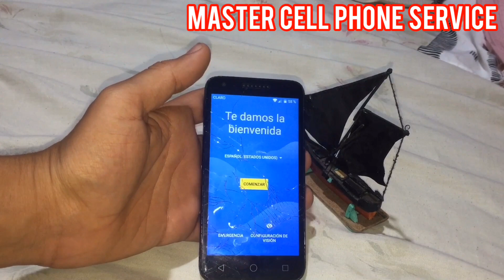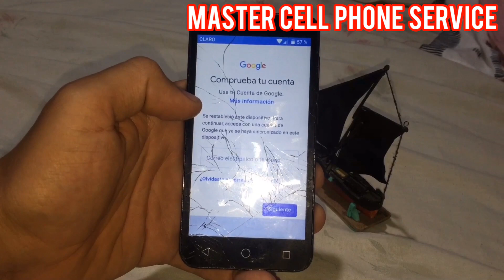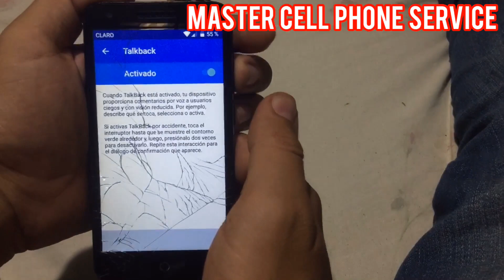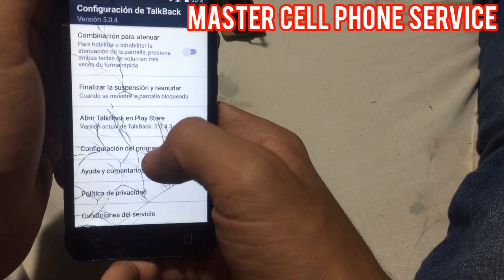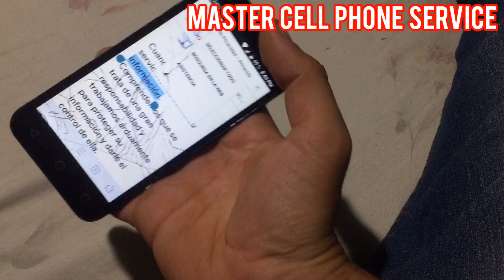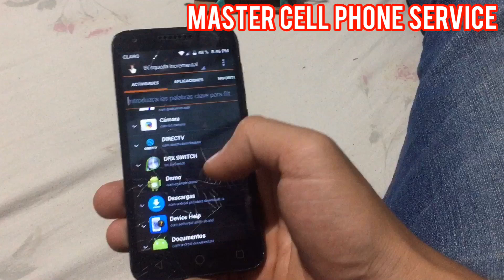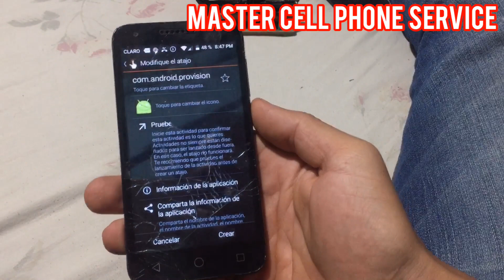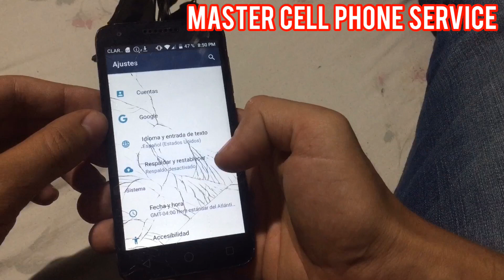FRP Bypass Alcatel 5044R Version 7.1 (Saltar Cuenta Google alcatel 5044R) Google Lock (2019)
App necesaria

1. Quickshortcutmaker